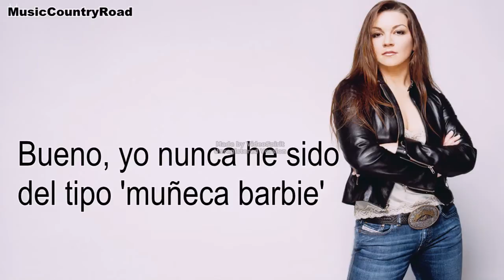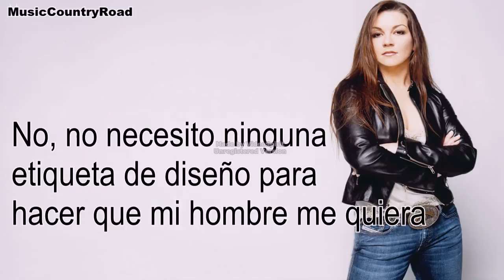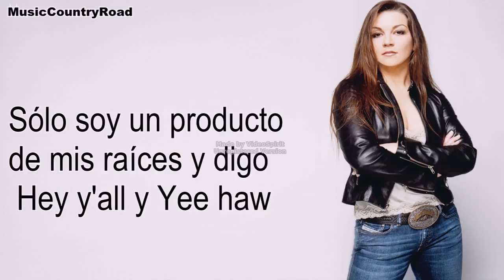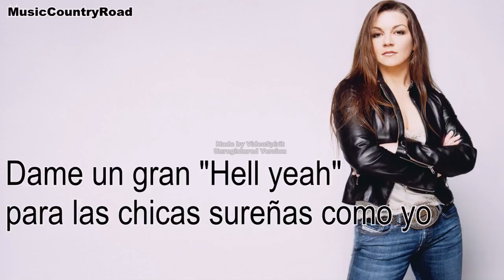Redneck Woman - Gretchen Wilson (Subtitulada al Español)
Hola,
Espero que os guste esta canción de Gretchen Wilson.
No he traducido 'hell yeah' porque al ser una expresión creo que perdería todo su sentido. Aún así, literalmente significaría 'infierno, sí'

ARTISTA: Gretchen Wilson
CANCIÓN: Redneck Woman
ÁLBUM: Here for the Party